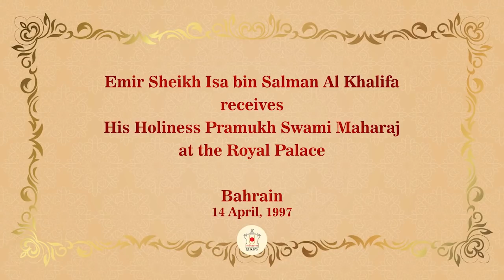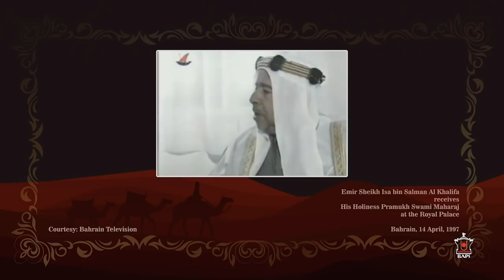Emir Sheikh Isa bin Salman Al Khalifa Receives His Holiness Pramukh Swami Maharaj, Bahrain, 1997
Emir Sheikh Isa bin Salman Al Khalifa Receives His Holiness Pramukh Swami Maharaj at the Royal Palace Bahrain, 14 April 1997